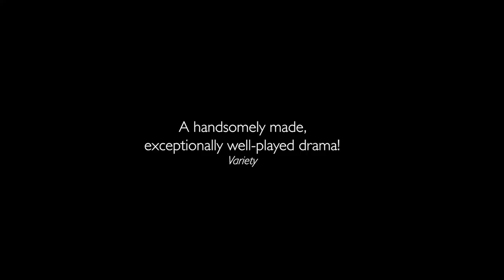NO DATE, NO SIGNATURE Trailer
A film by Vahid Jalilvand / A Distrib and Icarus Films Release

In No Date, No Signature, acclaimed director Vahid Jalilvand, winner of Best Director prize at the 2017 Venice Film Festival, takes on a gripping psychological drama of morality and class dynamics in contemporary Iran. Forensic pathologist Dr. Nariman’s car accidentally injures a motorcyclist’s 8-year-old son. He offers to take the child to a clinic, but the father refuses his help and his money. A few days later, in the hospital where he works, Dr. Nariman learns that the boy has died under suspicious circumstances. His existential dilemma: is he responsible for the death, or did the child die of another cause, as the autopsy suggests? It’s a study in ethical nuance, filtered through class consciousness. Jalilvand coaxes brilliantly understated performances from a superb cast for this compelling, considered meditation on guilt and grief.